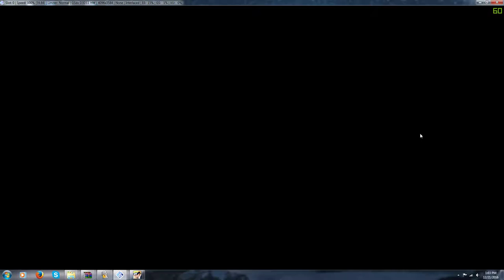Final fantasy 12 4k